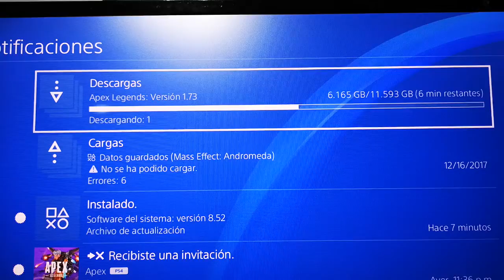Actualización APEX LEGENDS evento Genesis, YA DISPONIBLE para descarga! Nos vemos mañana en directo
Ya esta disponible para descargar en PS4 la actualizacion versión 1,73 de Apex Legends que trae el EVENTO GENESIS DE COLECCIÓN  y el nuevo parche de notas.